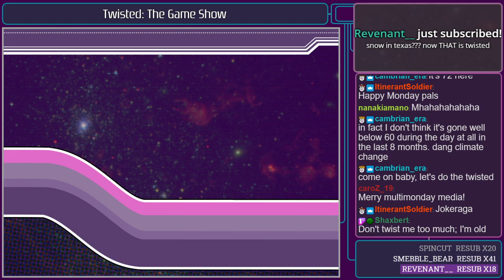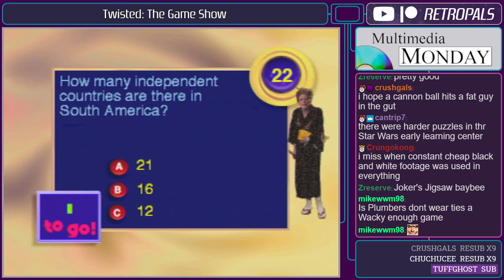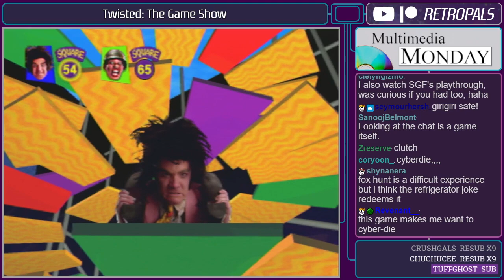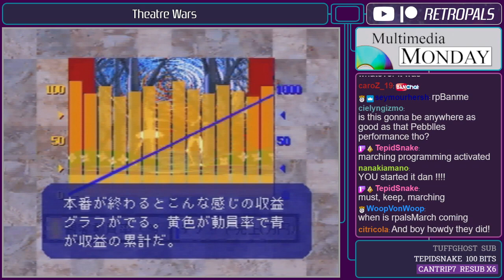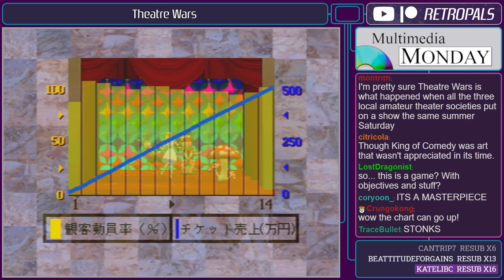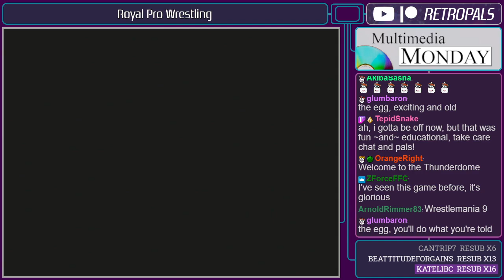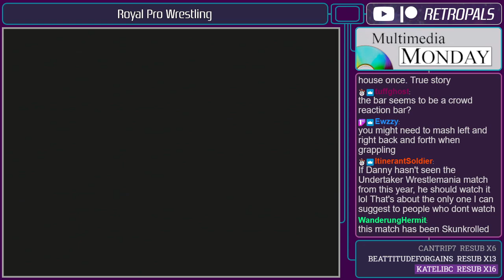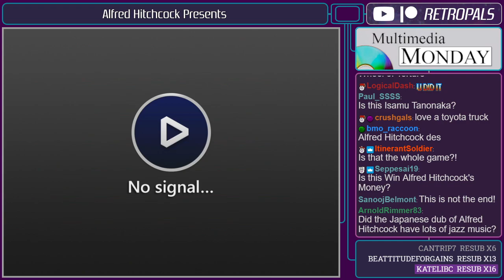Totally Twisted 3DO Games - Multimedia Monday! (01-11-2021)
Here's a full archive of our 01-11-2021 "Totally Twisted 3DO Games - Multimedia Monday!" stream!

Games played: Twisted: The Game Show, Theatre Wars, Royal Pro Wrestling, Dennis Miller That's News To Me, Alfred Hitchcock Presents